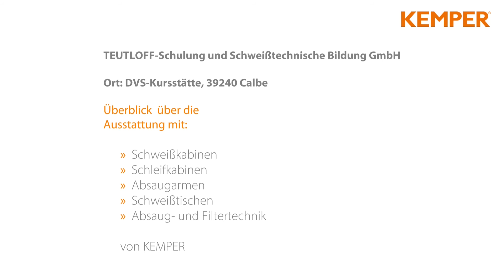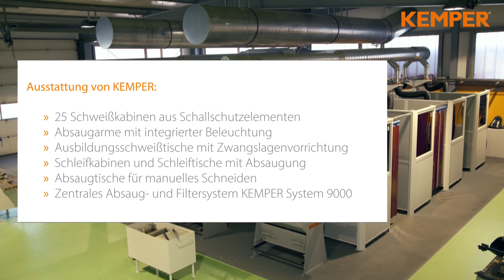Schweißschule TEUTLOFF DVS - Schweißkabinen und Absaugung von KEMPER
Ausstattung einer Schweißschule mit Absaugtechnik und Arbeitsschutzartikeln von KEMPER
Im Video zu sehen: 25 Schweißkabinen aus Schallschutzelementen, Absaugarme mit integrierter Beleuchtung, Ausbildungsschweißtische mit Zwangslagenvorrichtung, Schleifkabinen und Schleiftische mit Absaugung, Absaugtische für manuelles Schneiden, zentrales Absaug- und Filtersystem KEMPER System 9000